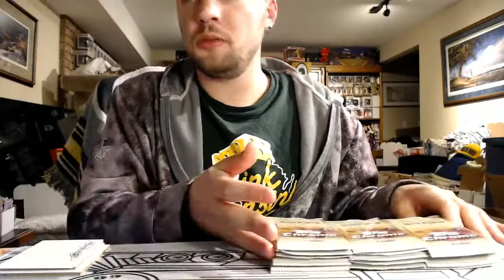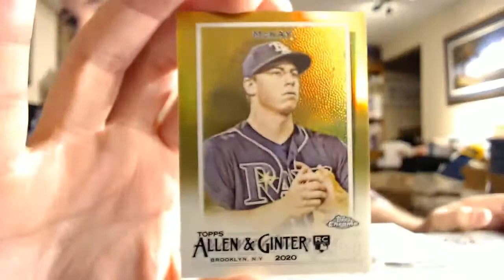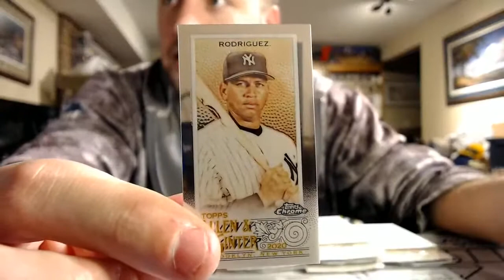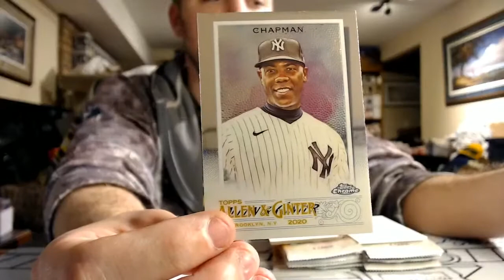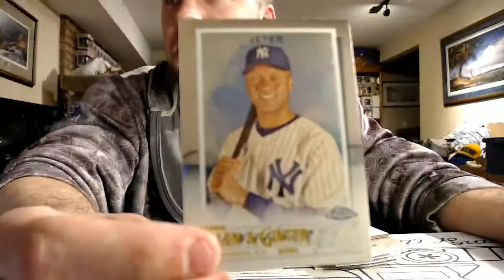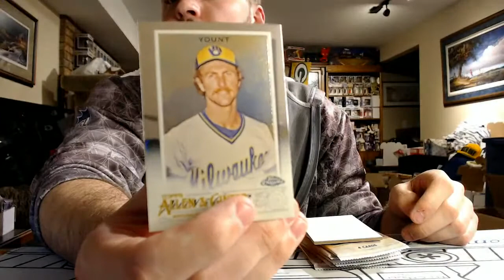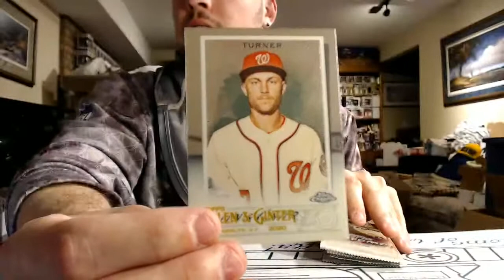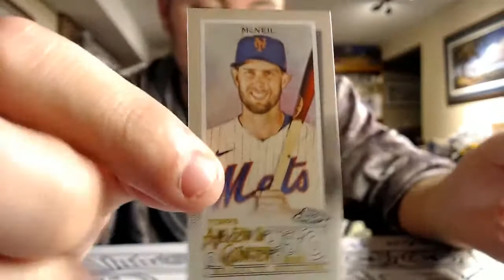SmokeBreaks Live Stream